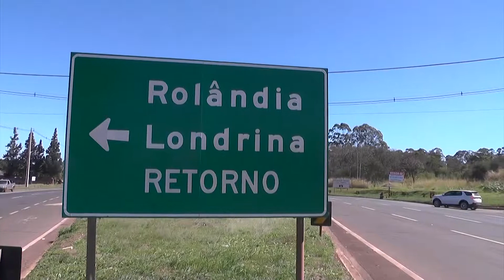EM NOVA CONCESSÃO MOTOCICLISTAS NÃO PAGARÃO PEDÁGIO 25 05 21